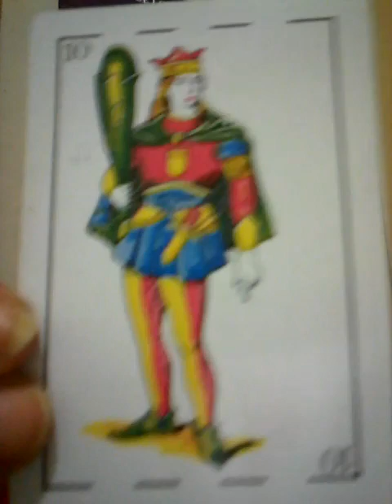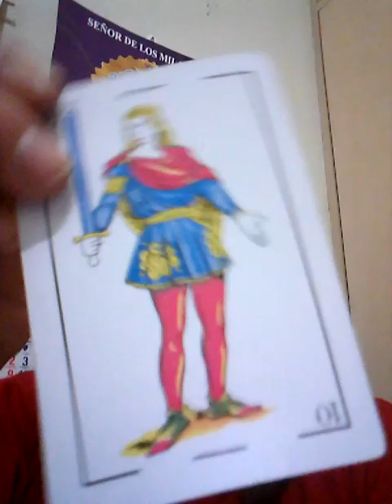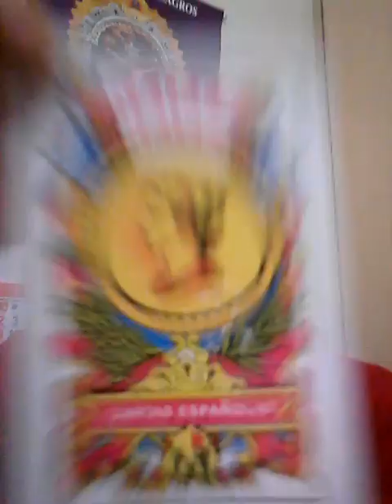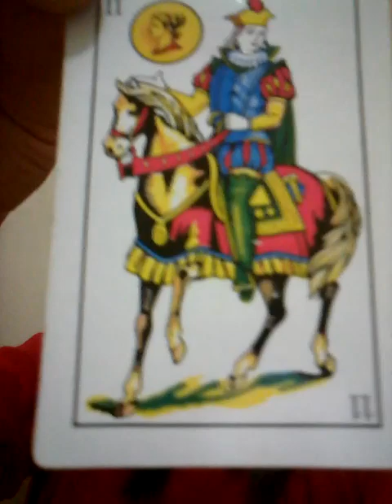Aries , Tauro , Géminis y cáncer 5 de julio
LECTURA DE TAROT CON AMATISTA ATENCIÓN DE LUNES A SÁBADOS  SESIÓN PRIVADA DE 40 MINUTOS. INFORMES AL 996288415 o 3498991